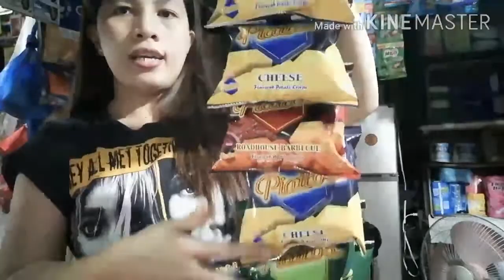Paano ako mag display ng mga chichiria?